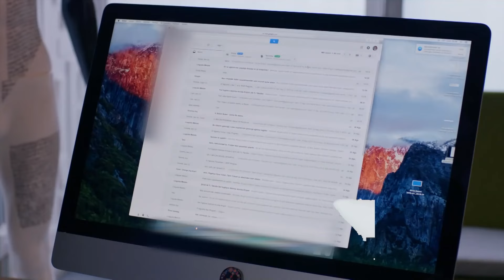دنيز الذي يذهب إلى أبعد الحدود في الشركة - مسلسل هل يحبني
دنيز الذي يذهب إلى أبعد الحدود في الشركة - القوة بيدي
لمشاهدة كافة حلقات مسلسل هل يحبني 👇

المخرج: يوسف بيرحسن
المنتج: فاروق بيهان
الإنتاج: إنتاج MF